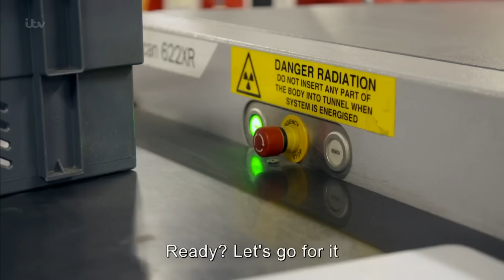Border Force Sniffer Dog Finds Drugs Hidden in a Package! | Heathrow: Britains Busiest Airport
Drugs Dog Cole protects the Border, and ends up finding a large package of drugs hidden in the mail!